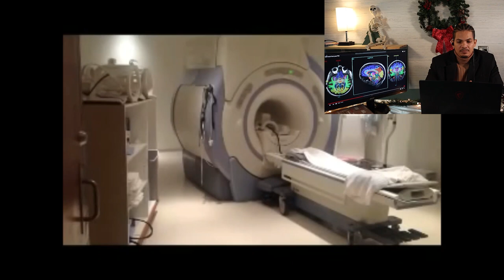MRI Fails and funny videos reaction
I take a look at MRI fails and funny videos!

I have a MRI Review Study guide I can share with you.

Cannon M50

Rhode mic

MRI study and reference books I recommend
MRI in Practice 5th edition

Hand book of MRI scanning

TOURIT Cooler Backpack 30 Cans Lightweight

Scrubs I wear

Figs pants

Figs Top

Equipment
Cannon M50 Camera

Tesla
Use my referral link to receive 1,000 free Supercharger miles with the purchase and delivery of a new Tesla car, or earn a $100 award after system activation by purchasing or subscribing to solar panels